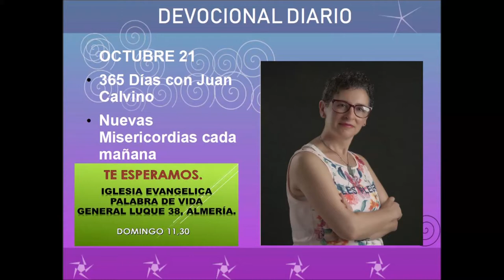DDEVOCIONAL DIARIO OCTUBRE 21